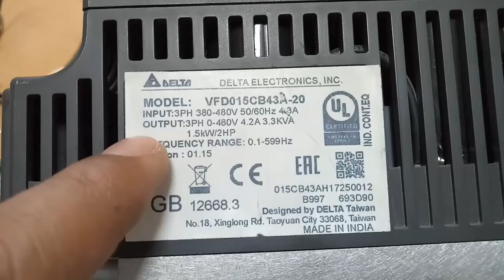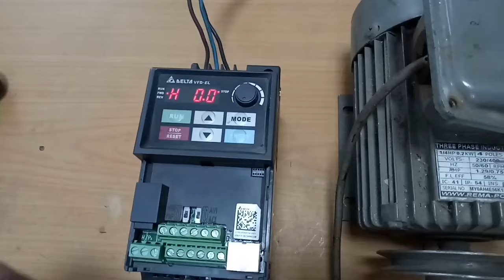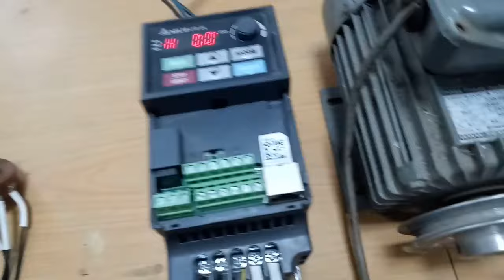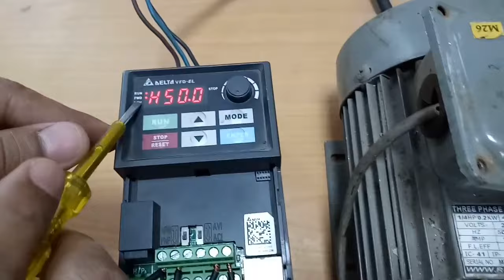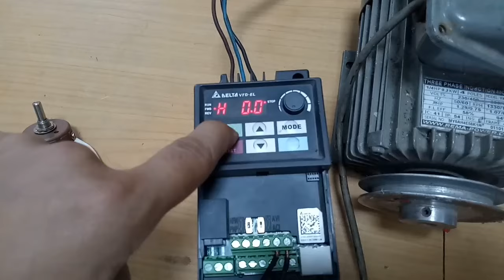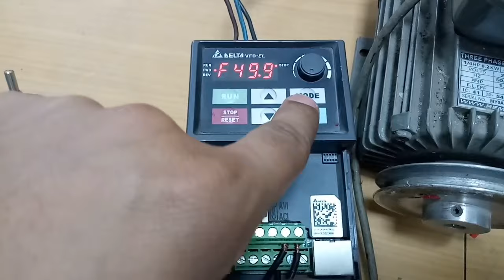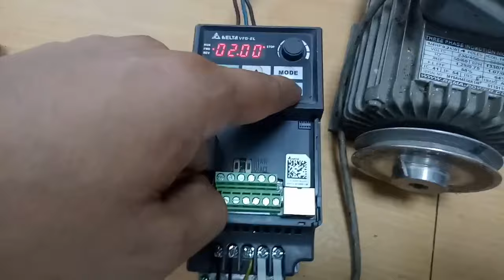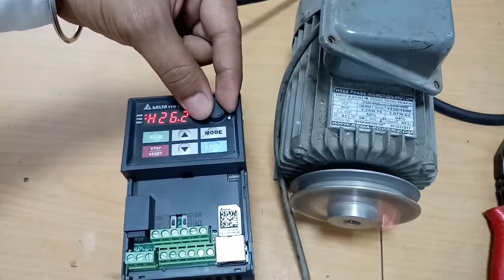DELTA VFD EL CONFIGURATION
The VFD-EL series is multiple function new generation micro type AC drive. It has built in EMI filter, RFI switch, easy DC bus sharing for side-by-side installation, high precision current detection, overload protection, and a built in keypad.